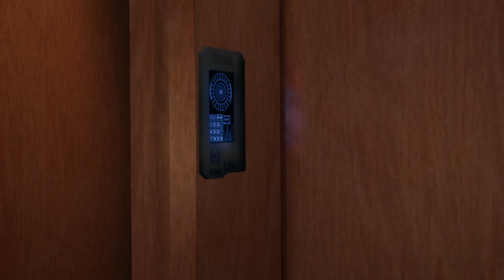The Expanse Ep.7 Archangel